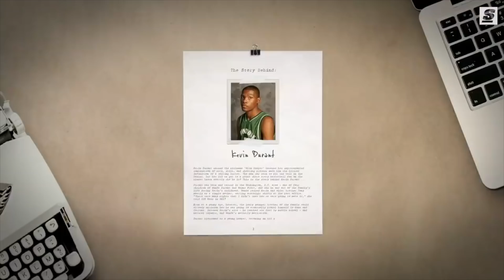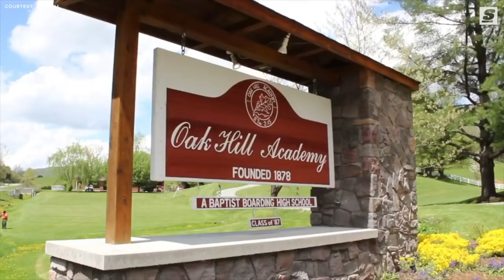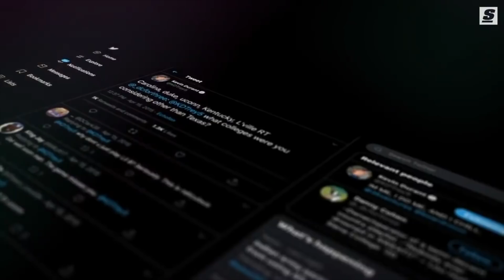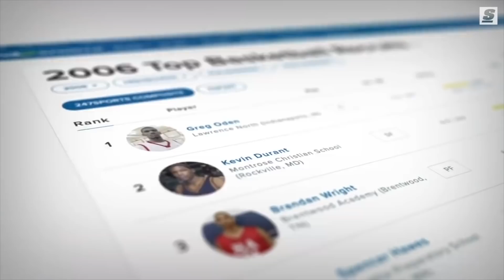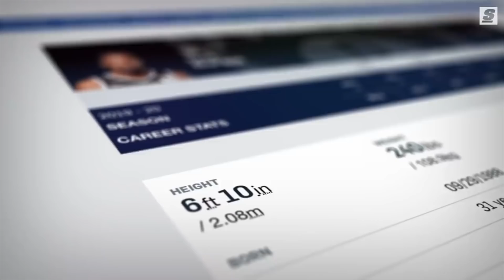KEVIN DURANT ha fatto una C*****A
In questa puntata Riccardo Pratesi vi parla delle questioni legate al comportamento inqualificabile di Kevin Durant, raccontandoci anche dei retroscena riguardanti KD che Riccardo ha potuto vedere con i propri occhi quando era beat writer negli States. Esperienze di vita vissuta che potete trovare solo su questo canale, solo con PRAT ATTACK! La puntata si conclude con un'analisi sulla crisi del Los Angeles Lakers.

Buona visione e mi raccomando, se non lo hai ancora fatto, ricordati di mettere Mi Piace al video! 👍🏼
Se ti piace il nostro format faccelo sapere nei commenti e se ancora non lo hai fatto iscriviti al nostro canale 👉🏻 clicca sulla campana 🔔 cosi quando a YT va, potrai essere informato dei nuovi video!